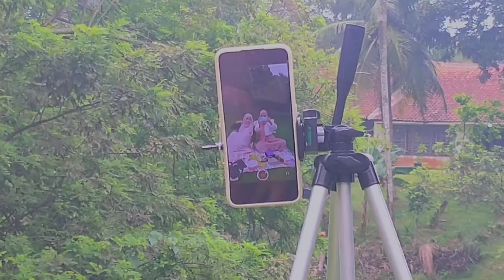vlog amatir piknikpiknikan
hellow haii ga iss..